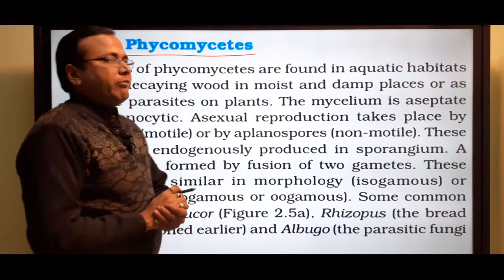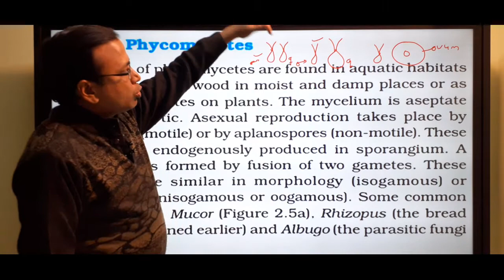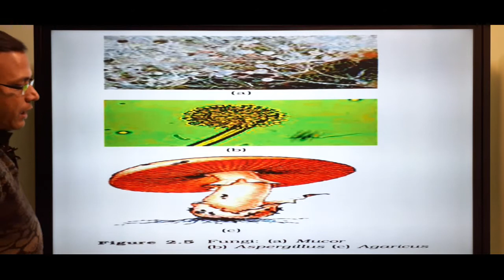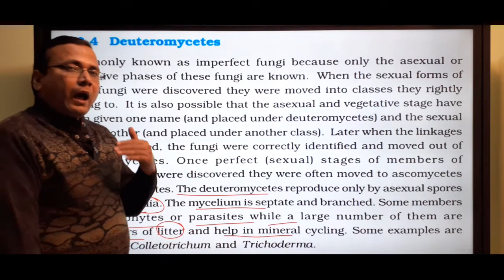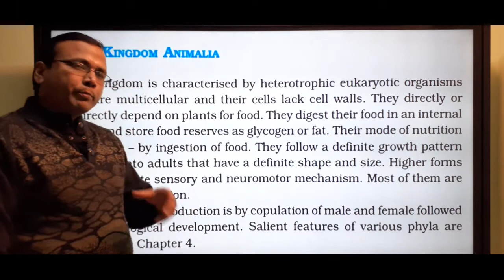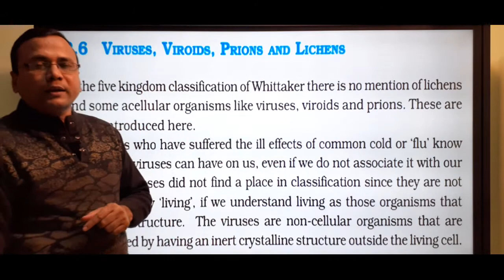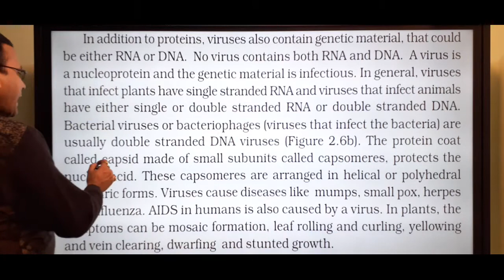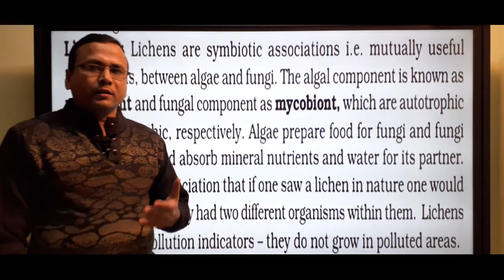Biological classification NCERT chapter 2 part 4 class 11th biology